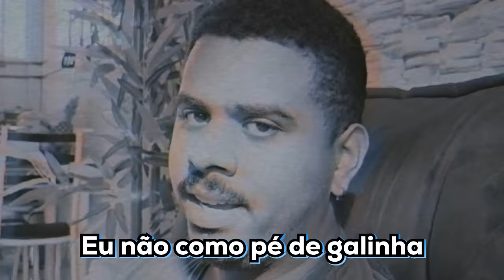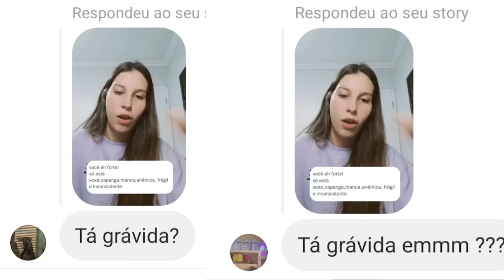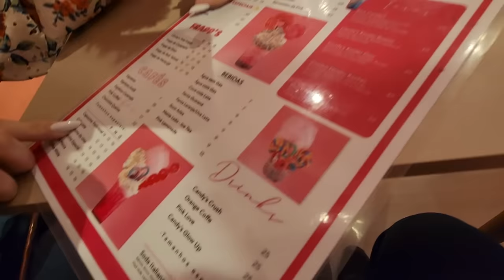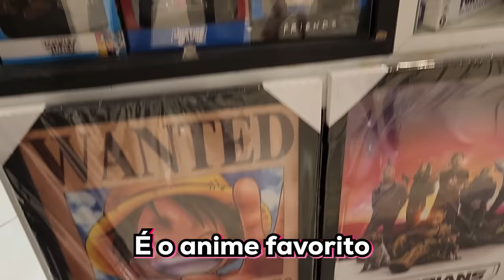ELA FEZ UM TESTE DE GRAVIDEZ! - *UM DIA COM A GENTE*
A Giovanna estava passando muito mal, então decidimos fazer um teste de gravidez. O resultado nos surpreendeu! Será quem tem um bebê vindo por aí?